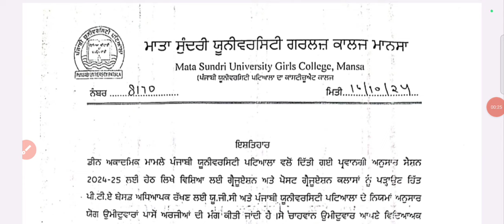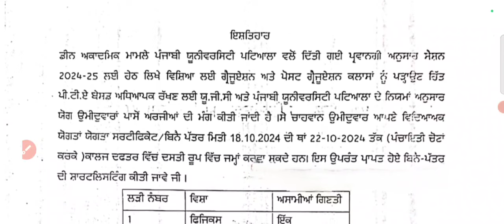ਗ੍ਰੈਜੂਏਸ਼ਨ ਤੇ ਪੋਸਟ ਗ੍ਰੈਜੂਏਸ਼ਨ ਲਈ ਅਧਿਆਪਕਾਂ ਦੀ ਲੋੜ, Graduate Post Graduate Teacher Posts Today Update